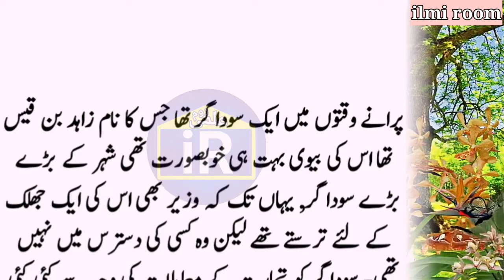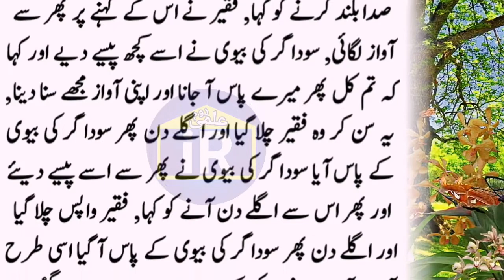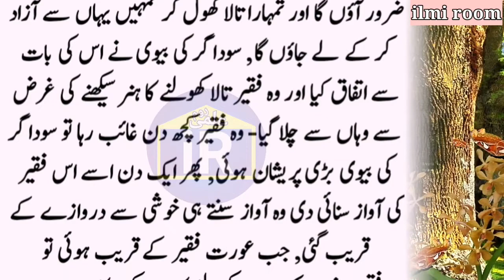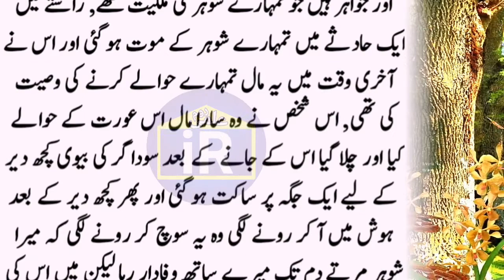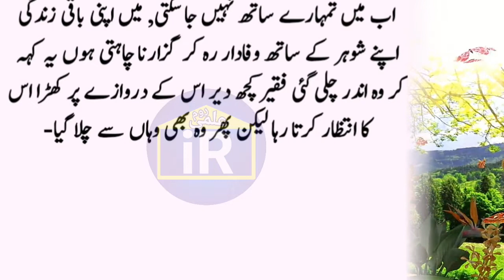Ek Sodagar Ki Khoobsurat Biwi Ka Waqia | Urdu Stories | Moral Story | Sabaq Amoz Kahani | ilmi Room